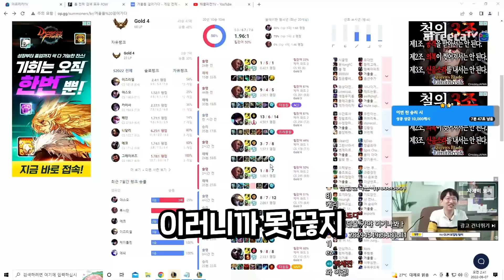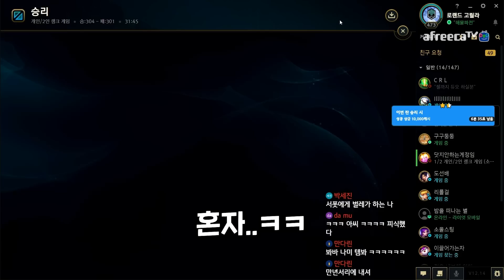찢었다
2022년 8월6일에서 7일로 넘어가는 생방송 중 한 부분입니다.